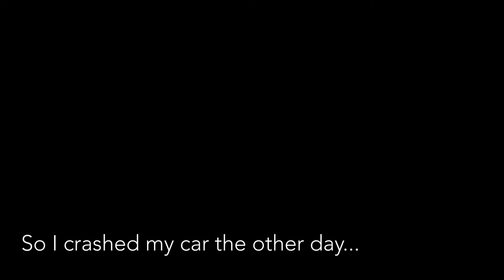So I crashed my car...